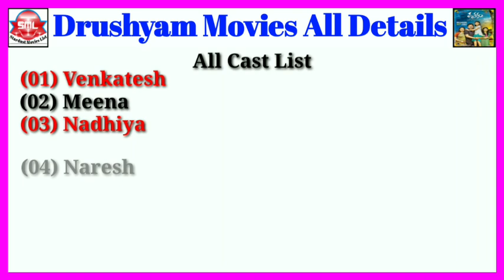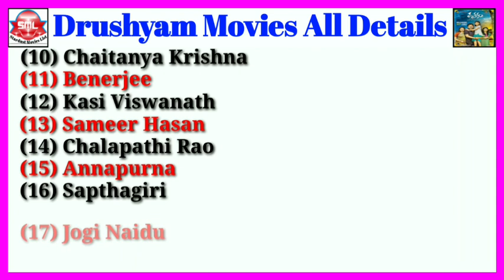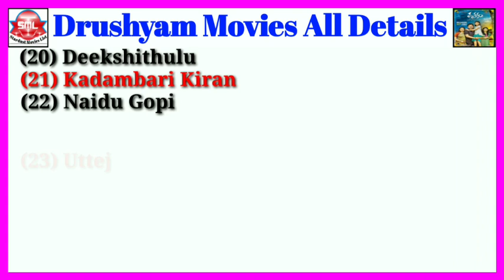Drushyam Movies All Details || Stardust Movies List